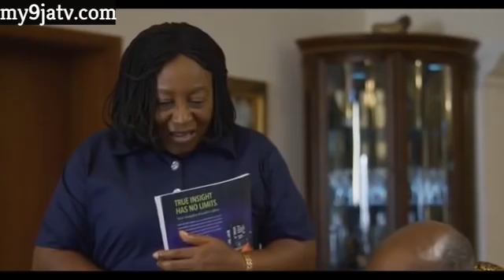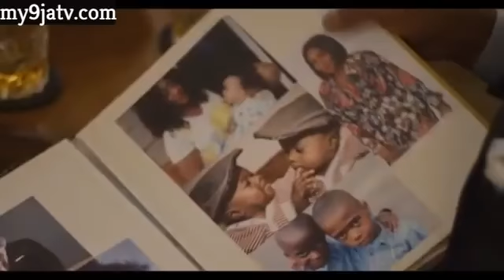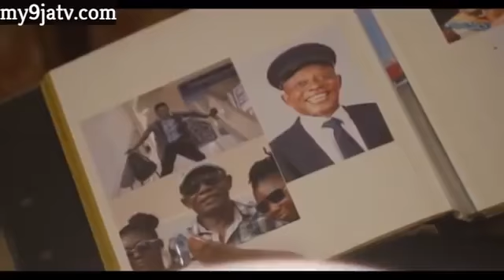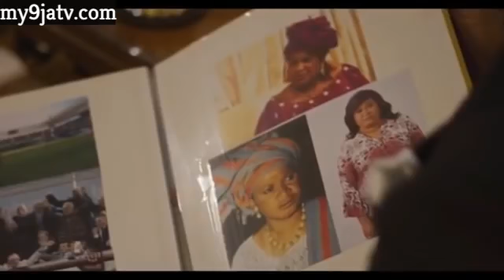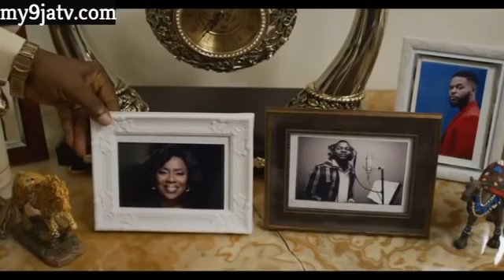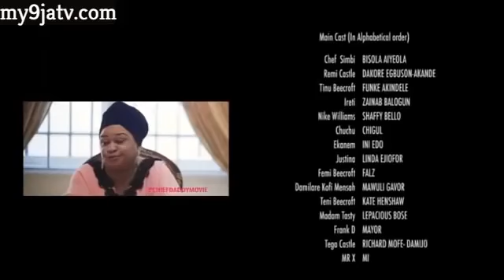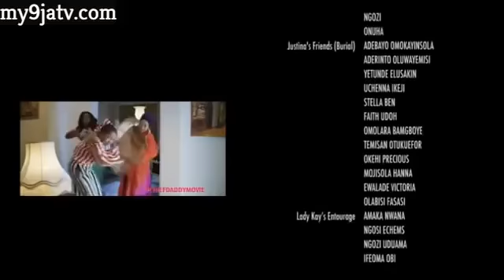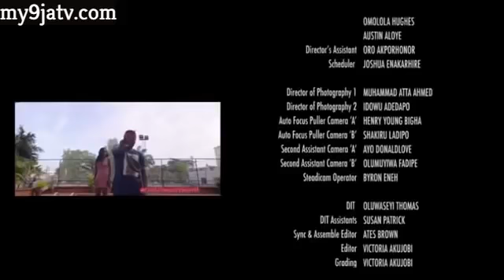CHIEF DADDY - LOOK WHAT A RICH BILLIONAIRE DID TO HIS POLYGAMOUS FAMILY